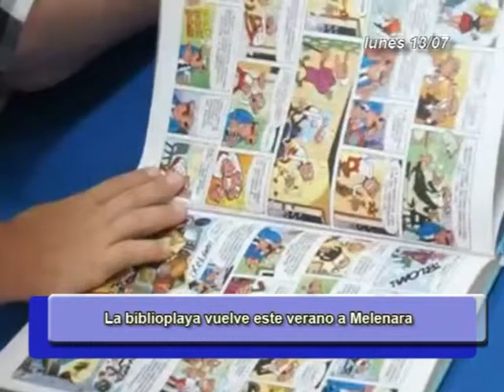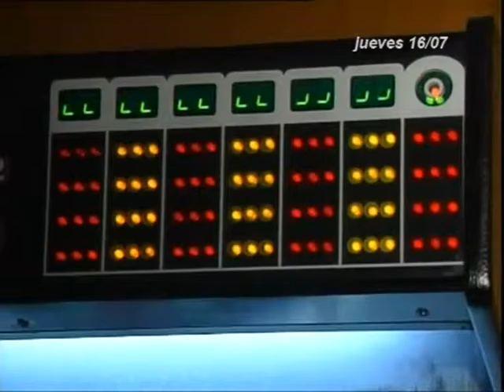INFORMATIVOS CANAL 4 TV 18-07-15 / 19-07-15